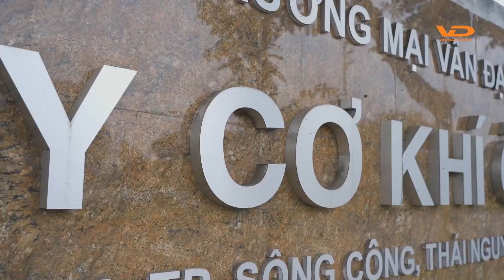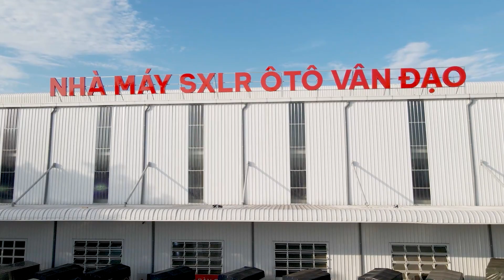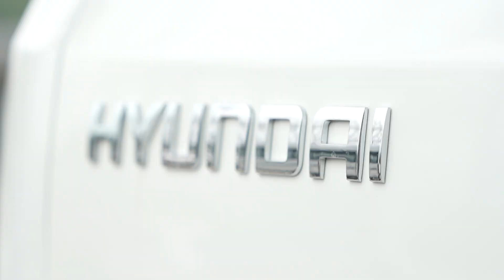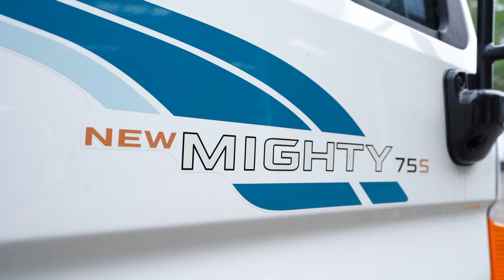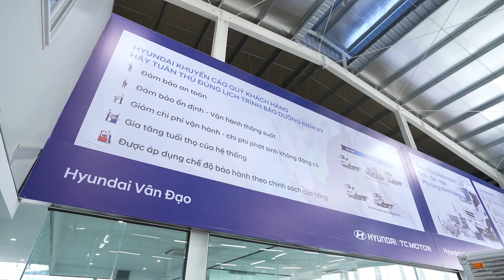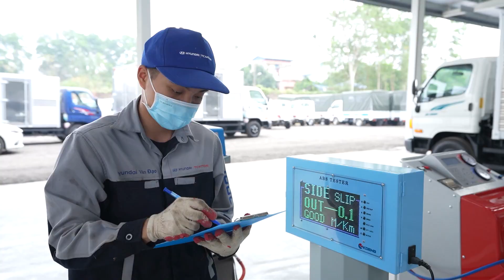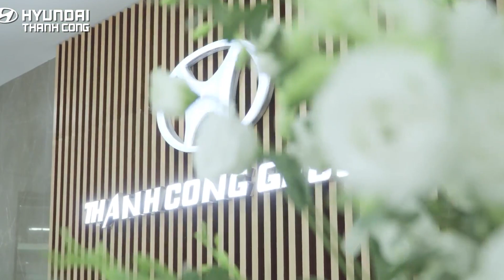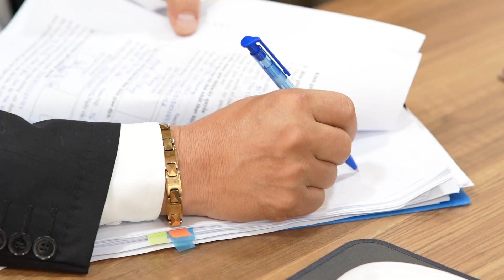GIỚI THIỆU SHOWROOM HYUNDAI 3S VÂN ĐẠO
thực hiện video Mr Vũ Tuấn Anh Mc 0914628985